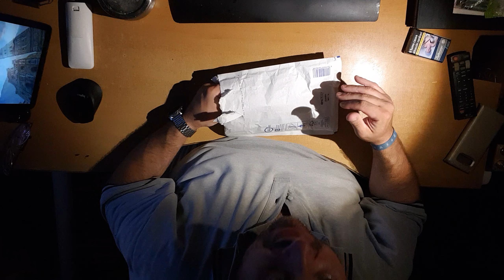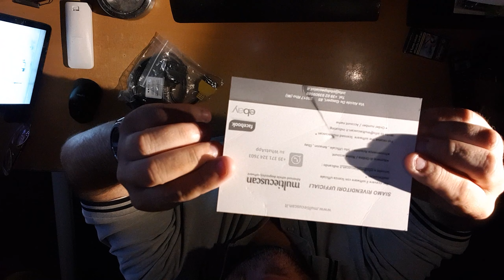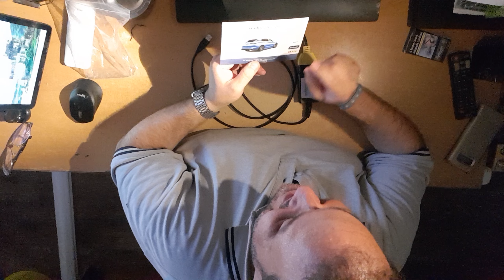Cavo ODB2 USB con licenza multiecuscan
x la mia Giulietta resettero gli errori della centralina...